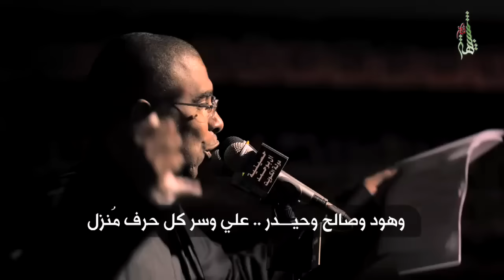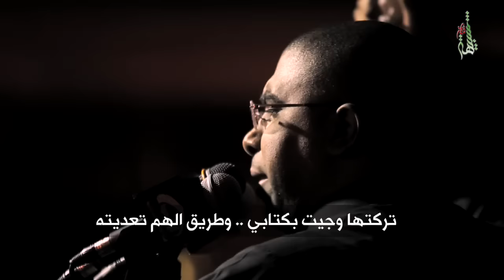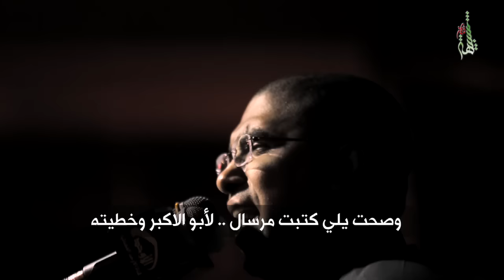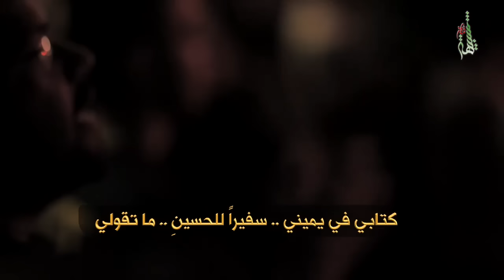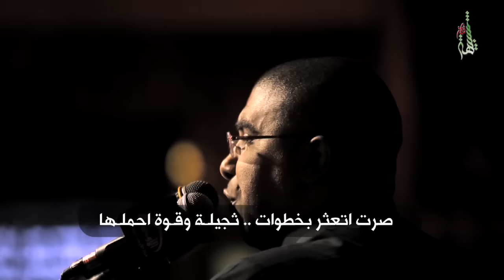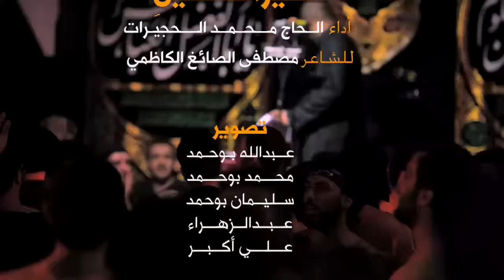الحاج محمد الحجيرات - سفيرا للحسين